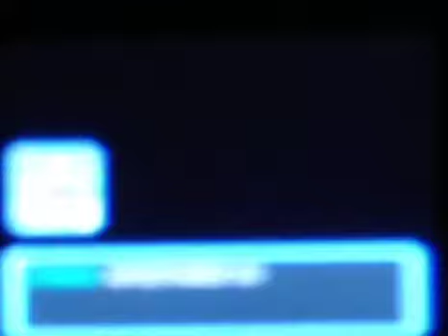Let´s Play Pokemon Erkundungsteam Himmel Part 45: Mal wieder in Auftragslust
Mal wieder Missionen erfüllen...

Viel Spaß! ^^

Projekt-Tagebuch:
- Wir bereiten uns auf Aufträge im Nebelwald vor
- Verkacken unsere Aufträge und schlafen drüber
- Am nächsten Morgen erfahren wir keine neuen Informationen
- Bereiten uns auf einen Neustart im Nebelwald vor